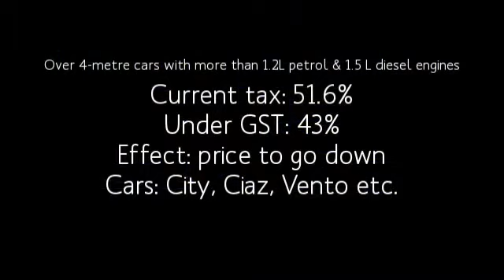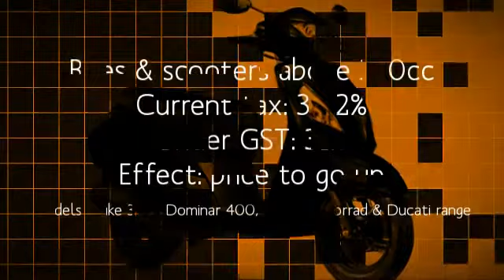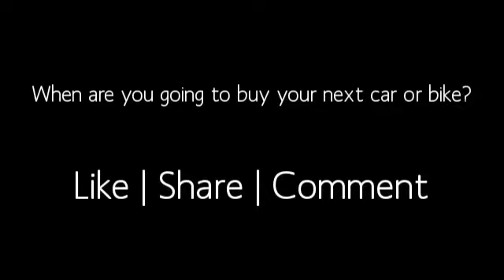GST impact on cars & two-wheelers; should you buy now or wait?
Wonder what will happen to the prices of cars and two-wheelers after GST. Check out this video for the complete details on the new tax regime.